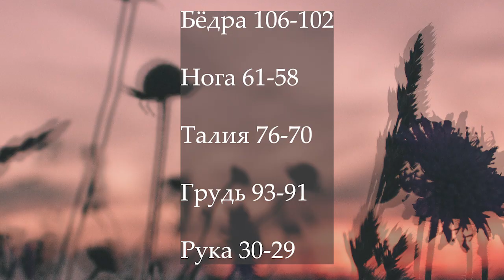Прошла челлендж Хлои Тинг, похудела?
Прошла челлендж Хлои Тинг, как это было) Рассказываю о своём питании и программе тренировок.